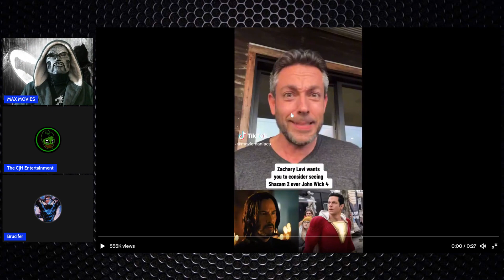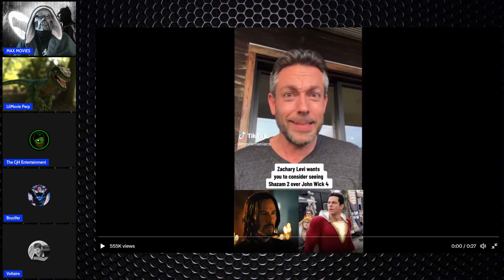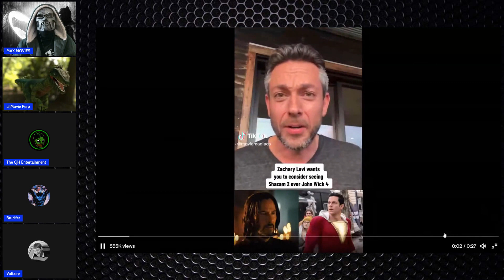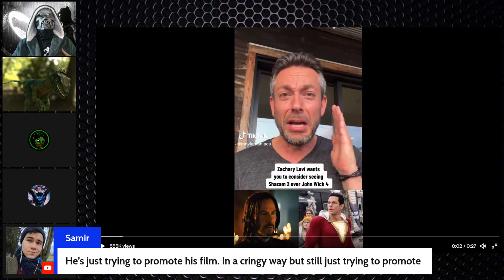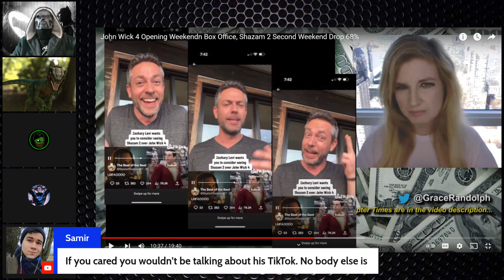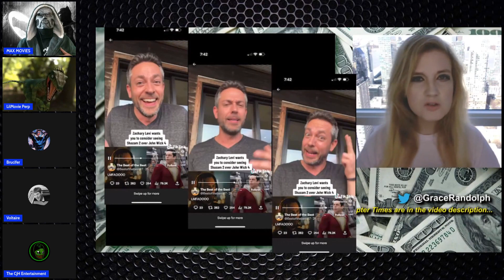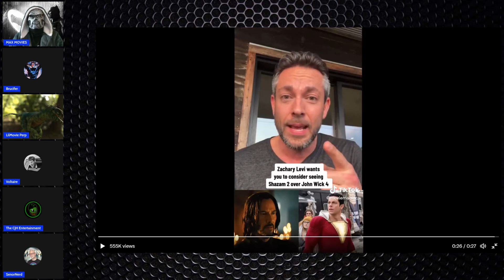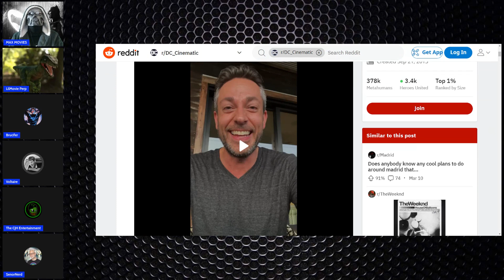IS ZACHARY LEVI HURTING HIS CAREER? GRACE RANDOLPH THINKS SO | DEBATE